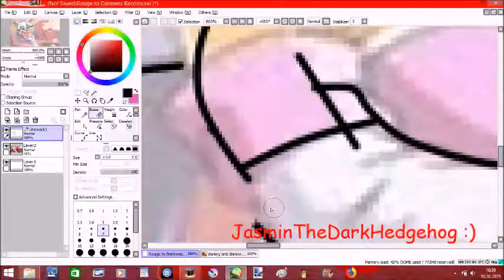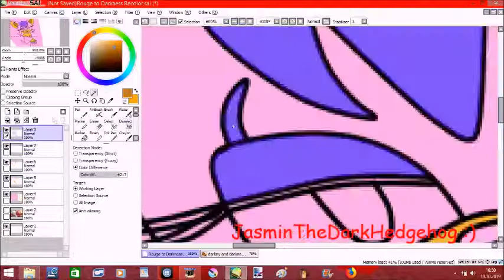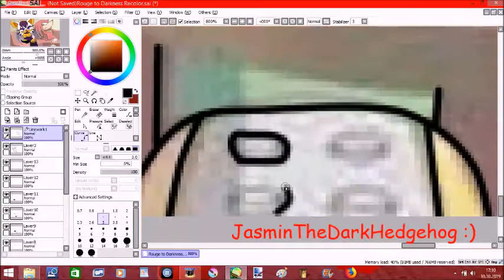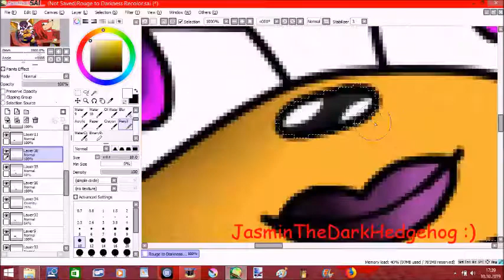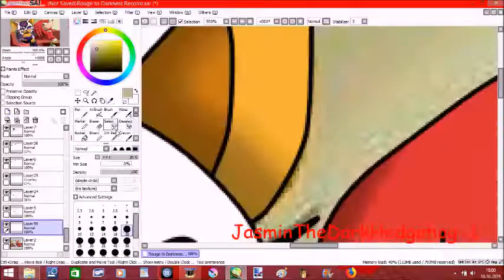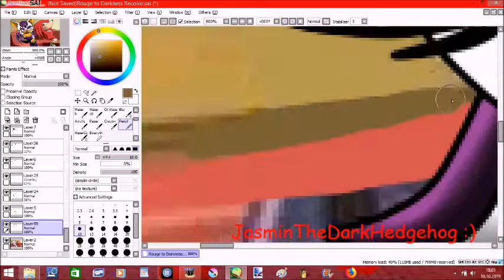Rouge to Darkness Recolor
OwO
Song: Basshunter Russian privjet (Remix version)